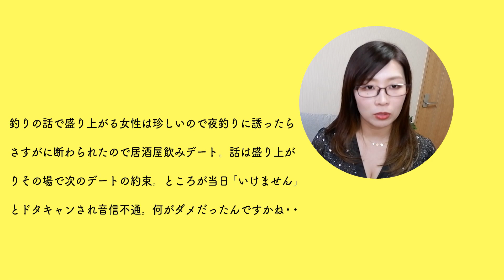二回目のデートを断られた時の対処法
一回目のデートで相手も楽しそうにしていたので手ごたえを感じ、二回目のデートに誘ったのに断られた・・なんて経験がある方も多いのではないでしょうか。
なぜ断られたのか、理由が明確だったらいいけれど、大抵の場合は理由がわからずモヤモヤなんて事も多いかなと思います。
という事で、今回は二回目デートを断られる理由と、巻き返す方法をご紹介します！

〈目次〉
・はじめに　00:00
・二回目のデートを断られる理由　01:44
・諦めた方がいい断わられ方　02:49
・攻め方を変えた方がいい断られ方　05:21
・もう一度誘った方がいいパターン　07:12
・何回まで誘える？　08:37
・注意点　09:06
・脈無しでもデートしたい場合　09:21
・まとめ　10:31
・おまけ　11:52

●伝説ホスト×津崎まみコラボ
【悪用禁止】女性を虜にする禁断メソッド

●kindle電子書籍📕 『彼にフラれて途方に暮れた時最初に読む本』

★自己紹介★
うお座のＢ型の関西人。

★津崎まみの動画おすすめTOP3★